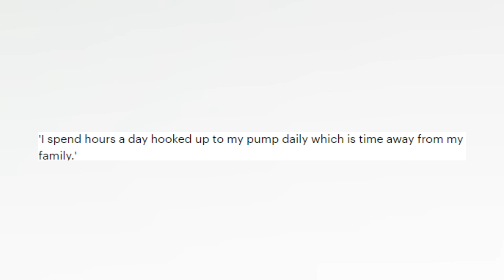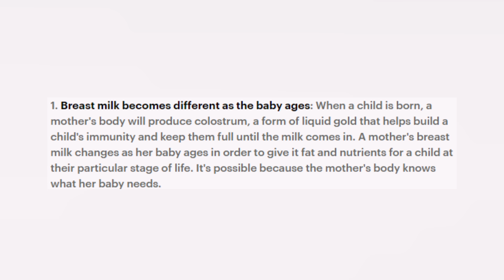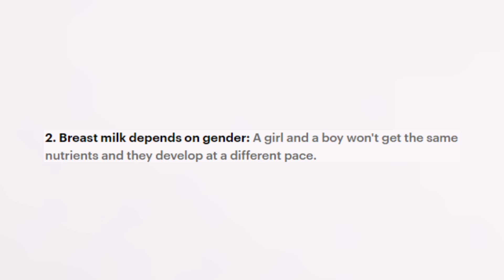Florida Woman Makes $20,000 Selling This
A Florida woman named Julie Dennis has made a whopping $20,000 in the midst of the pandemic by putting her entrepreneurial cap on and selling something you honestly will never have guessed.

FILMED BY:
Chris Stiuso